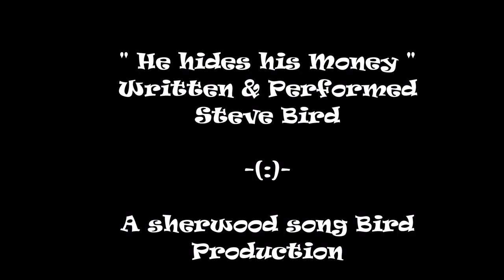He hides His money - an original song by Steve Bird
Steve Bird is a Canadian Singer Songwriter who lives in Oshawa, Ontario, Canada.  A prolific songwriter, the following song " He Hides His Money " is know doubt a window into the trials and tribulations of hiding money.